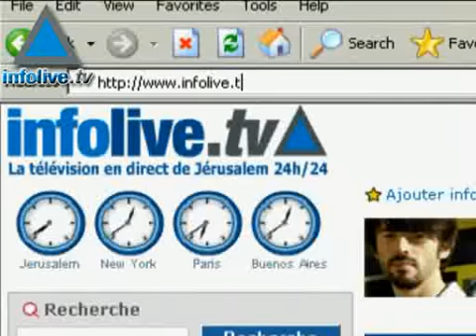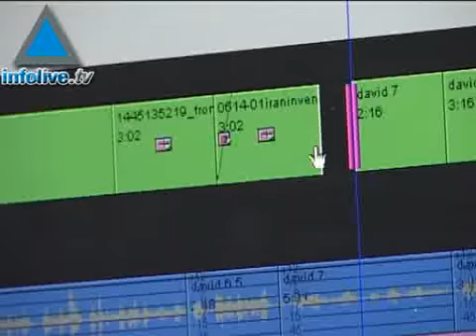موجز اخبار الحادي عشر من اغسطس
عناوين الموجز صائب عريقات يقول بان المرت وعد ابو مازن بازالة معابر وحاوجز اساسية في الضفة من اجل تسهيل الحركة على الفلسطينيين، حماس تاكد بشكل رسمي على بناء اسطول عسكري يتالف من مئة وخمسون جندي، التوتر مستمر بين فتح وحماس وممثل من فتح يقول انه يترقب موجة قيربة من التصفيات من قبل حماس، رفئيل الشركة الاسرائيلية تصنع صواريخ مضادة للقسام، موقع اسرائيلي اقلق الامن الامريكي